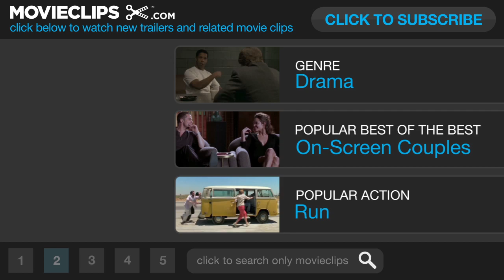Cloud Atlas Featurette - Bringing Cloud Atlas To Life (2012) - Tom Hanks Movie HD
Uwe Schott
Marcus Loges

Writer:
David Mitchell